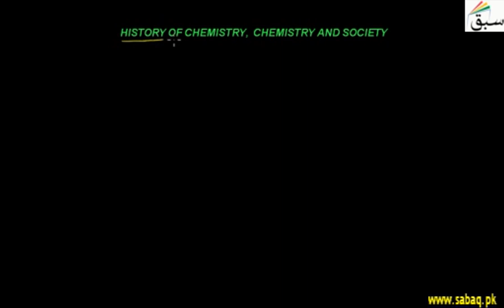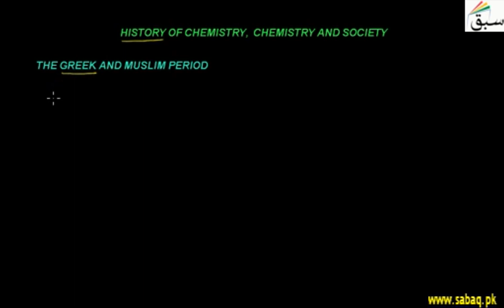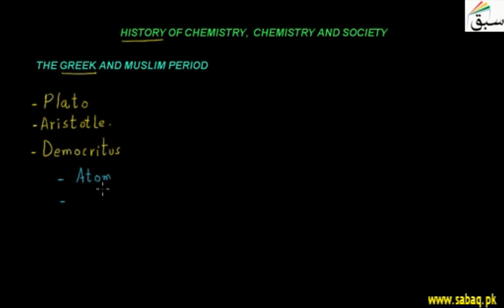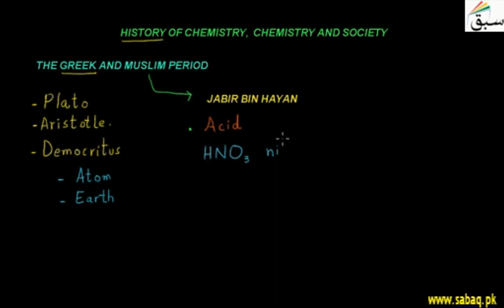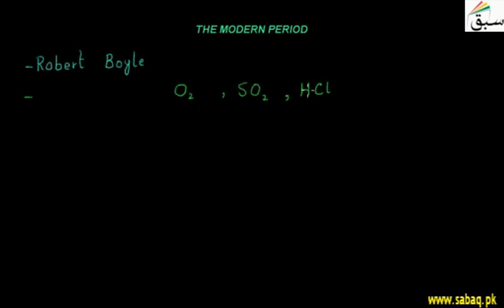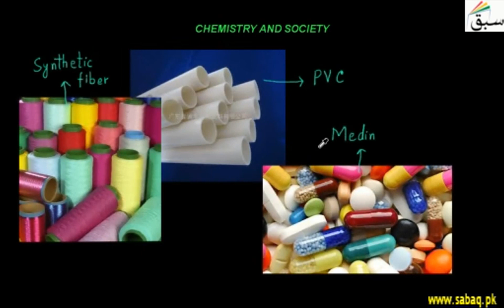A brief History of Chemistry,Sindh Board/Class9-10/Chemistry/Landmarks in the History of chemistry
watch a brief  History of Chemistry, / Sindh Board/Class9-10/Chemistry/Section1.2Landmarks in the History of chemistry                                                            Chemistry is a branch of science that has been around for a long time. In fact, chemistry is known to date back to as far as the prehistoric times. Due to the amount of time chemistry takes up on the timeline, the science is split into four general chronological categories. The four categories are: prehistoric times - beginning of the Christian era (black magic), beginning of the Christian era - end of 17th century (alchemy), end of 17th century - mid 19th century (traditional chemistry) and mid 19th century - present (modern chemistry).

 Welcome to the Official Lesson Sabaq Teach YouTube channel.

 Are you interested in the current affairs and the happenings of Pakistan? Want to watch an unbiased view, with minute by minute updates of the current scenario? Lesson Sabaq Teach Channel is the right place to be!

 Tune into Lesson Sabaq Teach  Channel to watch Daily Upload video  for online studying   and Schools are close so your prepare course and and Best video   many more .